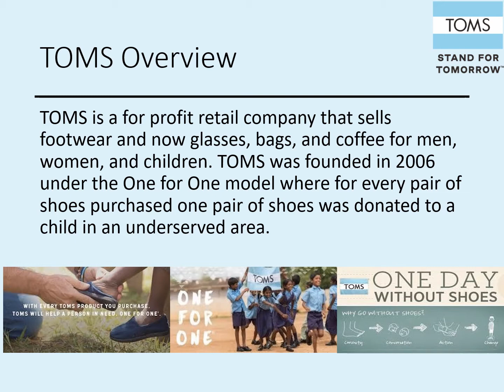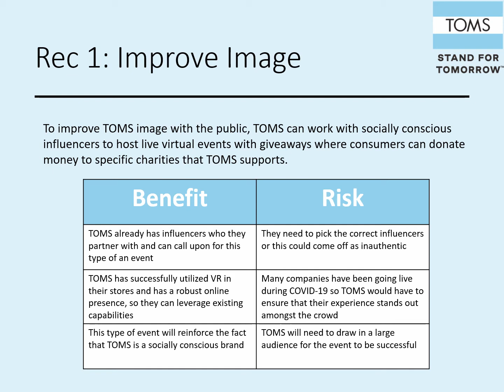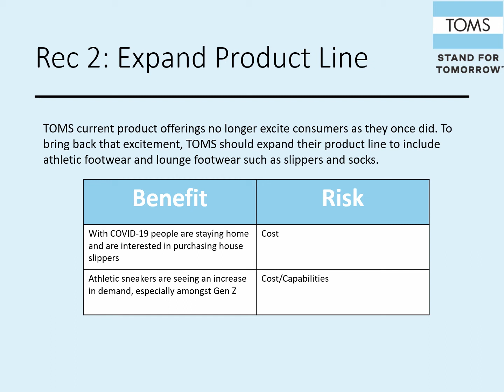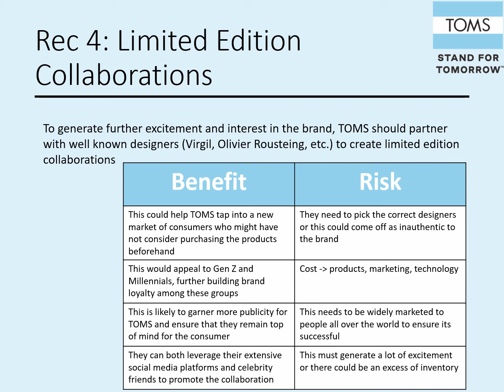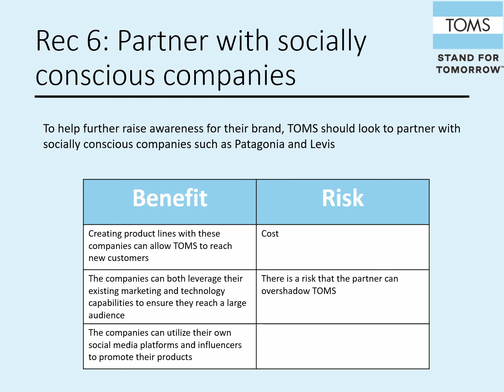TOMS Final Presentation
MKT 533 Branding Strategy Final Presentation